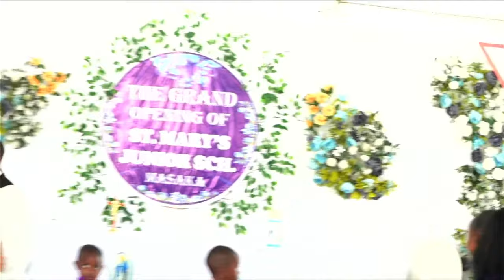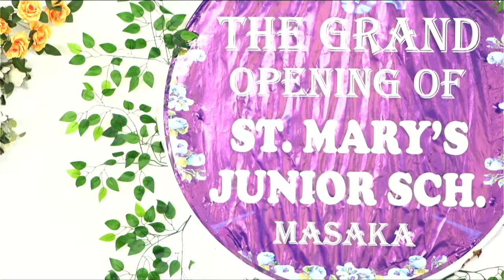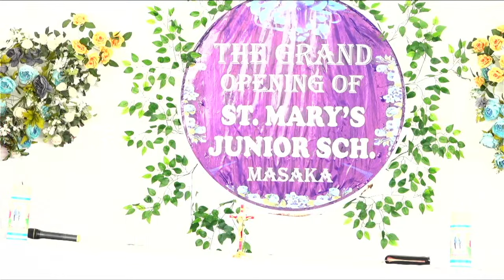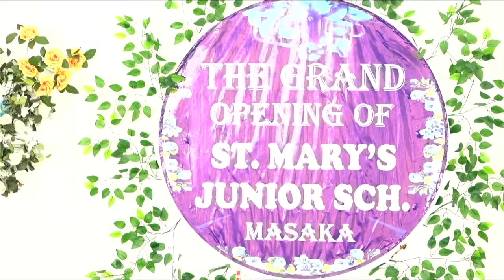ST. MARY'S JUNIOR SHCOOL - MASAKA GRAND OPENING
ARCHBISHOP PAUL SEMOGERERE LEADS US